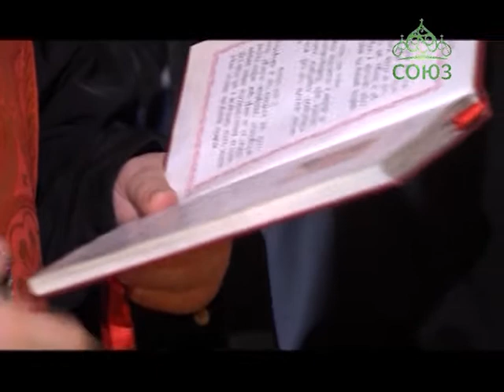В небе над Челябинской областью состоялся воздушный крестный ход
В небе над Челябинской областью состоялся воздушный крестный ход. Митрополит Челябинский и Златоустовский Никодим и 27 военных священников молились великомученику Георгию Победоносцу о благополучии отечества. Подробности – в сюжете наших южноуральских коллег.